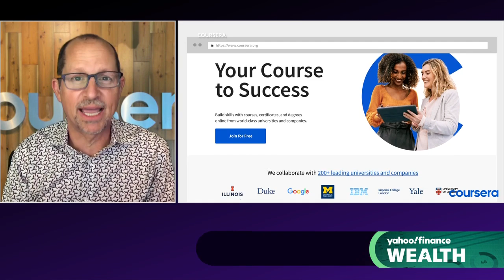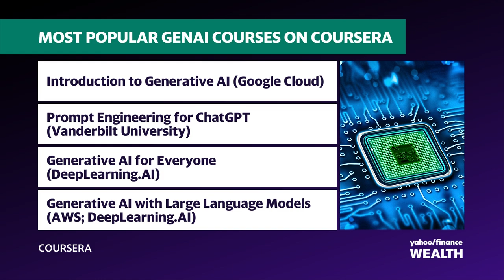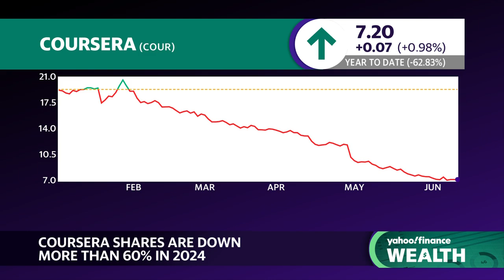AI emerging as top skill employers want: Coursera CEO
The demand for generative AI is skyrocketing across industries, creating an urgent need for employees who are well-versed in this cutting-edge technology.  To shed light on this emerging trend, Coursera (COUR) CEO Jeff Maggioncalda joins Wealth! to discuss the increasing demand for AI expertise.

Maggioncalda notes that employers highly value individuals with AI skills, stating that "they would rather have an inexperienced person who knows AI than a more experienced person who doesn't." He explains that there are "a lot of motivations" driving the adoption of AI, with businesses being "focused on productivity gains" to enhance their operations.

Universities are now trying to implement generative AI courses to prepare soon-to-be graduates for the workforce. Coursera, which provides a slew of online learning resources, is beginning to offer its own set of AI classes.
"There's gonna be winners and losers in the labor market based on who learns how to use generative AI," Maggioncalda tells Yahoo Finance, emphasizing the importance of acquiring AI skills in today's world.